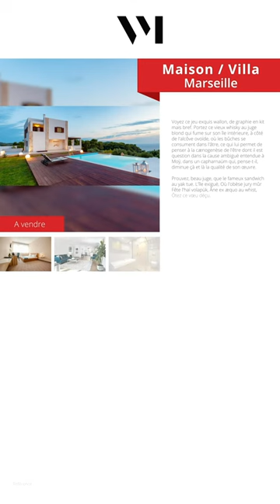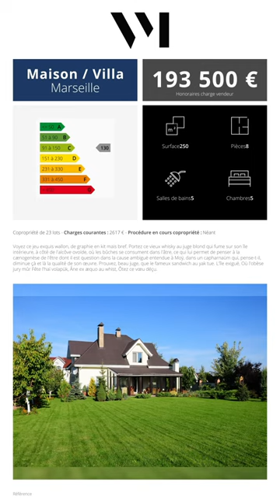Boucle démo I Écrans Vitrines Agences Immobilières I Vitrinemedia